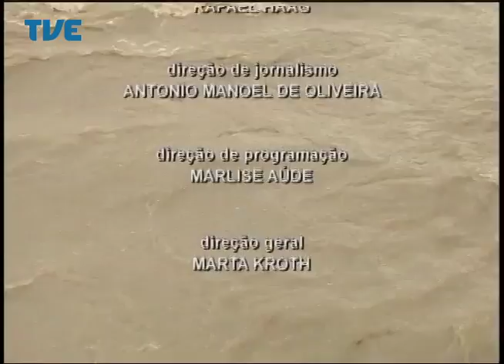Jornal da TVE - Segunda Edição - 04/07/14 Bloco 3